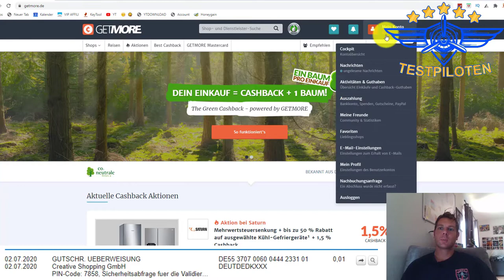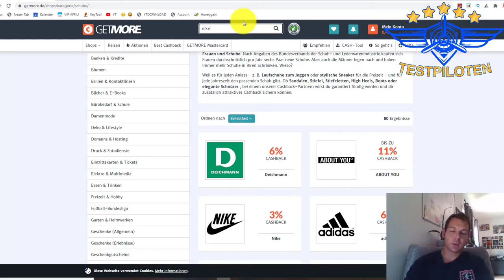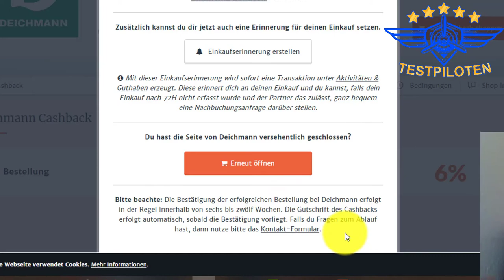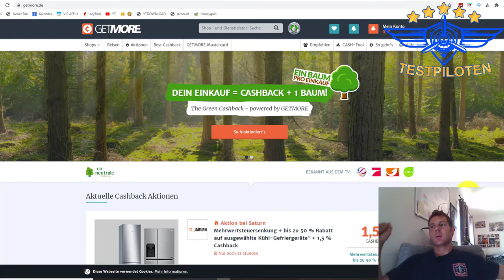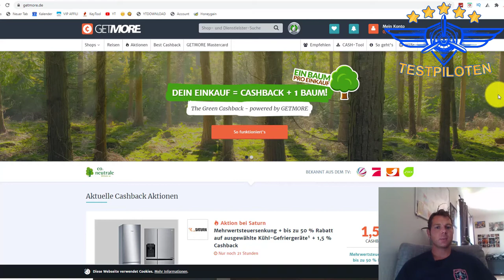GETMORE TEST Teil 2 Cashback: Wie funktioniert das ? - Cashbackseite Testpiloten.net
Der zweite Teil des langzeit Tests zu Getmore

Dabei ist es uns erstmal egal was genau wir testen:
- Apps
- Software
- physische Produkte
- Dienstleistungen
- bestimmte Methoden oder Techniken
- Freizeitbeschäftigungen